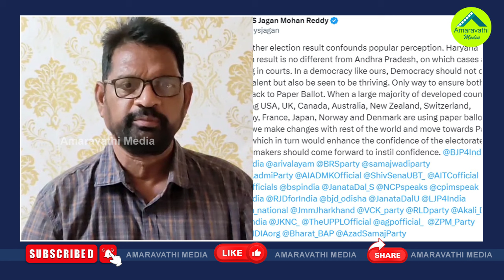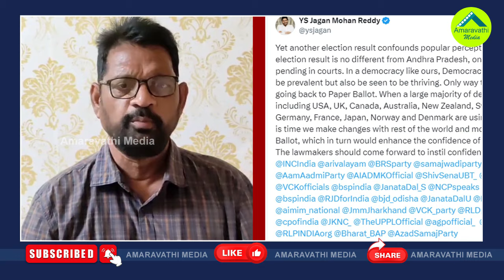ఇక నో మొహమాటమ్స్..బీజేపీపై జగన్ డైరెక్ట్ అటాక్| YS Jagan Decided To Fight Against BJP| AP Politics